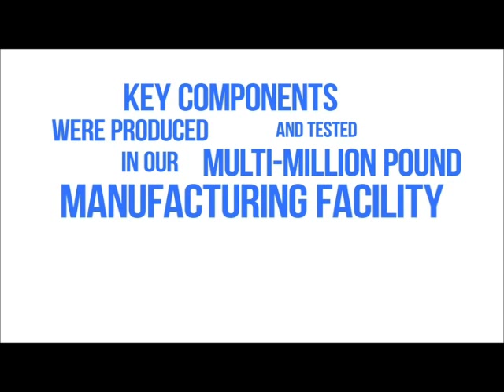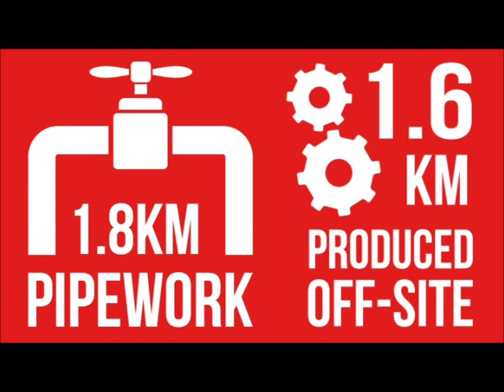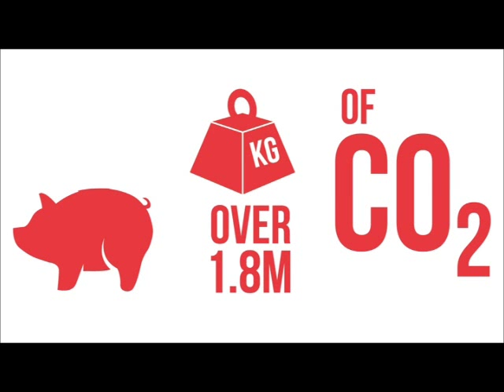Innovative energy centre solution for Arla foods | NG Bailey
NG Bailey has delivered a highly sustainable energy centre solution for a new £150m Arla dairy in Aylesbury. The biggest in Europe and one of the most environmentally advanced in the world, it has the capacity to process one billion litres of milk a year.